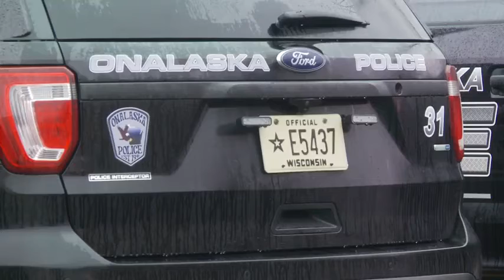Armed robbery in Onalaska under investigation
An armed robbery that occurred earlier this week is under investigation.